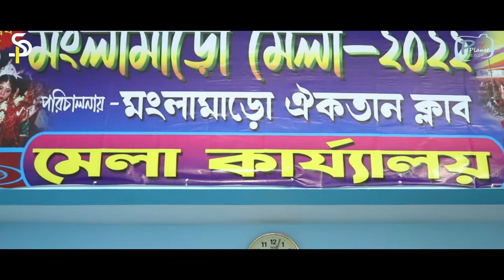ᴍᴀɴɢʟᴀᴍᴀʀᴏ ᴍᴇʟᴀ 2022 ᴛʜᴇᴍᴇ ꜱᴏɴɢ || ꜰʀɪᴇɴᴅꜱ ꜱᴛᴜᴅɪᴏ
মংলামাড়ো মেলা ২০২২ || পরিচালনায় - মংলামাড়ো ঐকতান ক্লাব || মংলামাড়ো :: পূর্ব মেদিনীপুর

Camera & Led Wall : Friends_Studio​​​
Stage Light : Happy Light (Mecheda)
Sound : Pradhan Music

Unlimited Entertainment